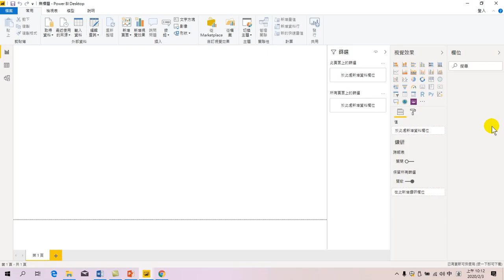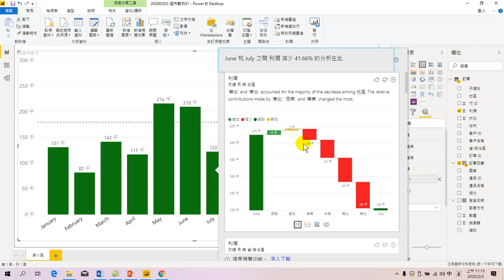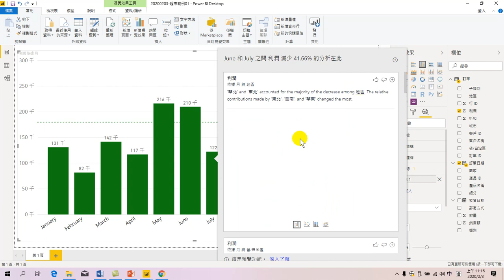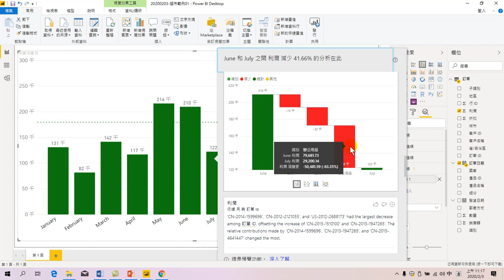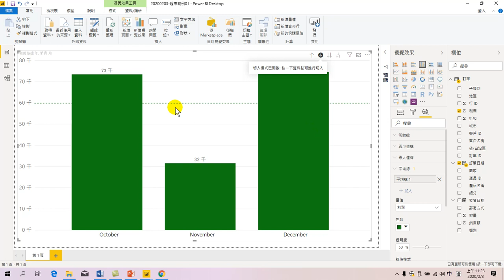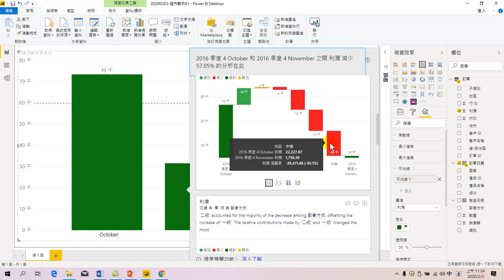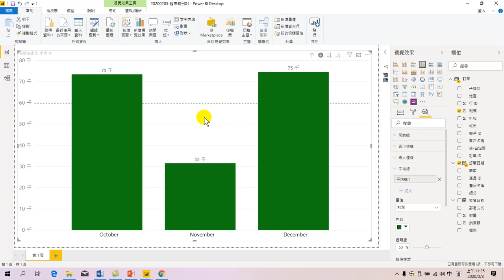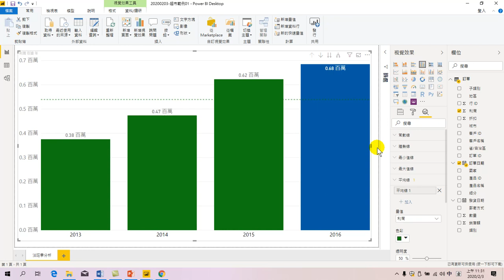數據分析及互動式視覺效果工具應用-03.格式設定.季節性分析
面對日新月異的大數據工具，有時候很難跟上這節奏。Microsoft Power BI讓大家可以簡易的製作大數據分析。用 Excel Power BI 做大數據分析，課程大綱有認識大數據、大數據分析、視覺化呈現結果，提升管理品質，有效提升工作效率。另外；大數據分析還應該包含許多學習到的知識，回饋給資料，再重新計算，不是僅畫出視覺化圖後，就說做好了大數據分析。期待大家將了解應用這些工具使用，將大數據分析導入您的工作中。
01.認識Power BI
02.自動分析
03.格式設定.季節性分析